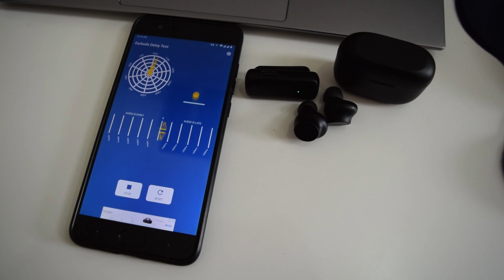Eggel Energy Buds 2 - TWS Murah dengan Fitur Mahal !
Eggel Energy Buds 2 adalah TWS buatan Eggel. Dengan fitur fitur yang terdapat pada TWS ini membuat Energy Buds terlihat seperti TWS Mahal.